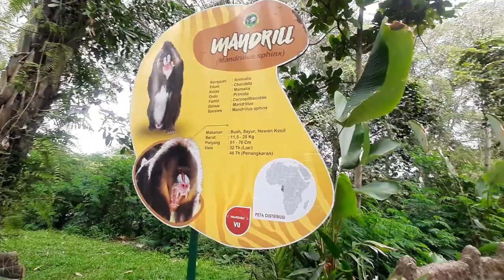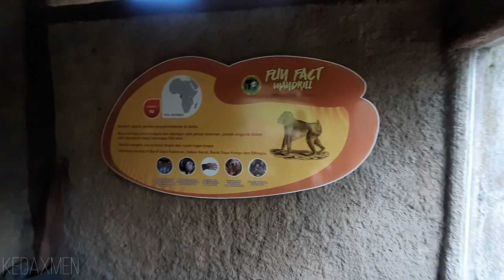Full Keliling Mandril monyet asal afrika di Taman Safari indonesia II Prigen Pasuruan Jawa Timur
Taman Safari Indonesia 2 adalah salah satu safari park terluas di Asia, yang terletak di lereng Gunung Arjuno, Kecamatan Prigen, Kabupaten Pasuruan, Jawa Timur. Wikipedia
Alamat: RT.12/RW.06, Gn. Princi, Jatiarjo, Kec. Prigen, Pasuruan, Jawa Timur 67157

aman Safari Prigen merupakan salah satu dari tiga Taman Safari terbesar yang ada di Indonesia. Kedua Taman Safari lain adalah Bali Safari and Marine Park di Bali serta Taman Safari Bogor. Taman ini memiliki luas hingga 350 hektar, lebih besar daripada kedua taman safari lainnya.

Dengan mengusung konsep kebun binatang ala Afrika, pengunjung dapat melihat satwa-satwa bebas berkeliaran di alam terbuka. Rasakan pengalaman baru bersafari menyaksikan kehidupan hewan di alam liar.

Terletak di kaki Gunung Arjuna, Taman Safari Prigen menawarkan sensasi berbeda daripada tempat wisata lainnya. Wisatawan akan diajak masuk ke dunia satwa yang liar dan tidak terduga. Pengunjung dapat menikmati petualangan unik yang mendebarkan bersama ribuan satwa yang ada di Taman Safari Terbesar dan terbaik di Asia ini.

Sebagai informasi terdapat sekitar 2000 spesies langka yang dapat disaksikan secara langsung. Ada banyak aktivitas dan wahana yang bisa dicoba serta dimainkan. Selain melihat-lihat dan berfoto bersama satwa-satwa yang ada, pengunjung juga dapat menikmati berbagai atraksi satwa.

Bagi pengunjung yang ingin melepas lelah juga dapat mencoba zona Waterpark serta wahana ekstrim. Tak hanya itu, bila ingin merasakan sensasi makan siang bersama hewan buas seperti harimau putih maka disinilah tempatnya.

Harga Tiket Masuk Taman Safari Prigen
Ada beberapa jenis tiket yang bisa dibeli saat berkunjung ke kebun binatang ini. Masing-masing tiket Taman Safari Prigen dibedakan berdasarkan aktivitas & atraksi yang bisa dilakukan. Berikut daftar harga tiket masuk Taman Safari Prigen.

Jenis Tiket Hari Biasa Akhir Pekan
Tiket Masuk Taman Safari Prigen** Rp100.000 Rp110.000
Tiket Parkir
Tiket Parkir Motor Rp5.000
Tiket Parkir Mobil Rp10.000
Tiket Parkir Bus Rp20.000

Anak berumur 1 tahun sudah dikenakan tiket masuk.
Deer’s Ticket / Tiket rusa(Reguler) : sudah termasuk Safari Adventure, Aquatic Land, Baby Zoo, 4 Pertunjukan Satwa, Gratis Shuttle Bus Safari, pilih dolphin show atau temple of terror.

Rhino’s Ticket / Tiket Badak (Terusan) : sudah termasuk Safari Adventure, Aquatic Land, Baby Zoo, 6 Pertunjukan Satwa, Gratis Shuttle Bus Safari, 22 wahana Permainan, Safari Water World.

Tiket GAJAH / Elephant Ticket : Safari Adventure, Aquatic Land, Baby Zoo, 6 Pertunjukan Edukasi Satwa, Gratis Safari Shuttle Bus, 21 Wahana Permainan, Safari Water World, Cinema 6D (Gratis 2 Film).

Jam Buka Taman Safari Prigen
Jam Operasional New Normal Weekday 09.00 – 15.30
Jam Operasional New Normal Weekend 09.00 – 16.00
Seperti halnya taman safari lain, kebun binatang ini buka setiap hari. Untuk hari Senin – Jumat tempat wisata ini dibuka mulai pukul 09.00 hingga 15.30 WIB. Sementara itu untuk hari Sabtu & Minggu, jam buka mulai pukul 09.00 – 16.00 WIB. Untuk hari libur atau tanggal merah diberlakukan jam yang sama dengan hari Minggu.

Jam Animal Presentation Weekend
Jam Animal Presentation
Animal Presentation Weekday
Elephant Story 13.00 WIB
Misteryous Jungle 14.00 WIB
Birds In Flight 15.00 WIB
Tiger Tales 15.30 WIB
Animal Presentation Weekend
Elephant Story 11.30 WIB
Misteryous Jungle 13.00 WIB
Birds In Flight 14.00 WIB
Tiger Tales 14.00 WIB
Elephant Story 14.30 WIB
Misteryous Jungle 15.00 WIB
Birds In Flight 15.30 WIB
Aktivitas, Atraksi & Wahana Taman Safari Prigen
atraksi pertunjukan lumba-lumba taman safari prigen
Pertunjukkan lumba-lumba lucu. foto: md yahya
Beragam aktivitas, atraksi dan wahana yang dilakukan di Taman Safari Prigen. Sebut saja atraksi satwa, safari adventure, wahana permainan air serta wahana permainan lainnya. Berikut beberapa atraksi & aktivitas yang bisa dilakukan: